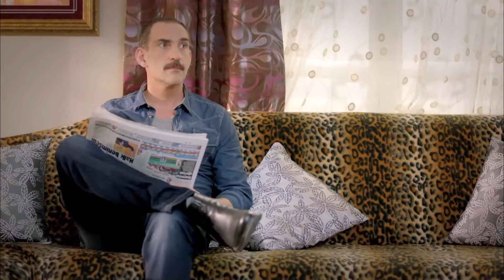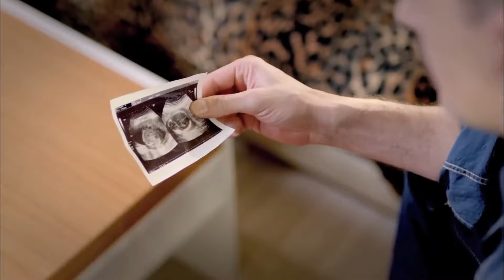Eski Eşler Aşk Tazeledi - Umutsuz Ev Kadınları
KÜNYE
YÖNETMEN: Eylem Koza
YAPIMCI: Fatih Aksoy
SENARYO UYARLAMA: Meryem Gür
SENARYO EKİBİ: Grup Karayazı
PROJE TASARIM: Marc Cherry
UYGULAYICI YAPIMCI: Işıl Karpuzoğlu
YAPIM KOORDİNATÖRÜ: Suzan Sümeli
YARDIMCI YÖNETMEN: Arda Sarıgün
SANAT YÖNETMENİ: Berna Arslan
SANAT DANIŞMANI: Esra Ergün Kazmirci
KURGU: Engin Öztürk
GÖRÜNTÜ YÖNETMENİ: Ferhat Öçmen
IŞIK ŞEFİ: Yaşar Yılmaz